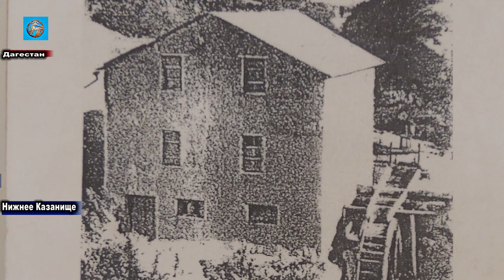Краеведческий поход в "ОРУС ТИРМЕН" Нижнее Казанище.